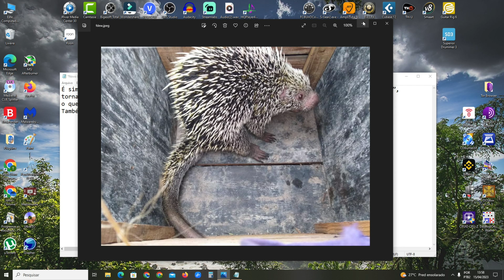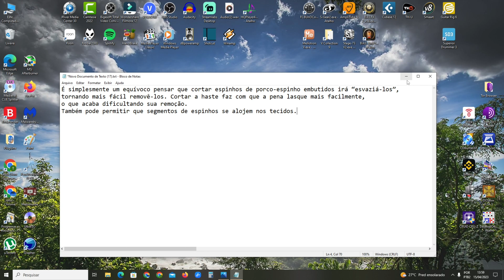É Verdade Que Cortar o Espinho do Porco Espinho Ajuda Na Retirada? Mito ou Verdade?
Cortar os Espinhos Antes de Remover?  É Verdade Que Cortar o Espinho do Porco Espinho Ajuda Na Retirada?

Vídeo de como retirar espinhos de porco espinho do cachorro corretamente (atenção pessoal tem um novo remedio proprio para cães anestésico e calmante que é proprio para remoção o nome dele está no comentario fixado deste vídeo